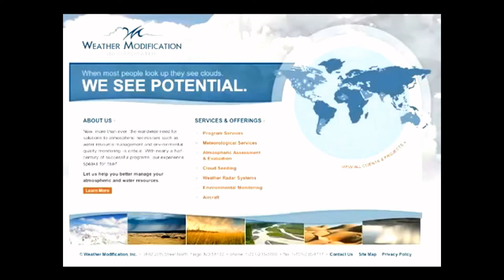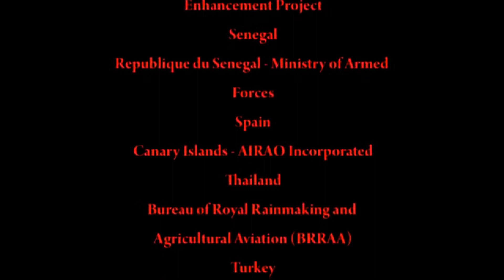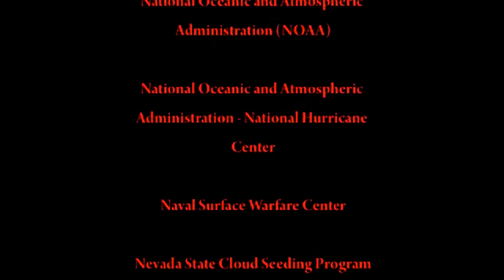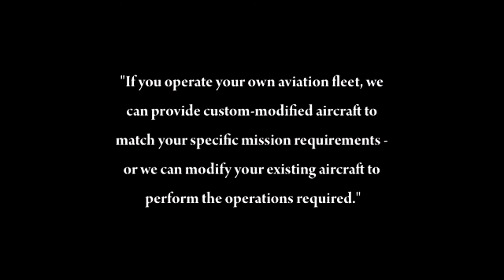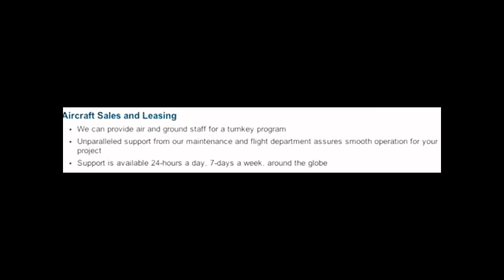What's Happening to The Weather & Making Prophecy Come True - JUNE 2014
Bill Gates backs climate scientists lobbying for large-scale geoengineering

Climate Change Caused by Advanced Military Climate Modification Technologies
Use of artificial satellites in earth orbits adaptively to modify the effect ...

chemtrails mentioned by name
here in HR 2977 !! SPACE PRESERVATION ACT
Weather Modification
Research & Technology
Act Of 2005
(Introduced in Senate)
S 517 IS
109th CONGRESS
1st Session
S. 517

Weather Modification Inc. (Chemtrails Inc.)

"Weather Modification, Inc., has been modifying and operating aircraft for cloud seeding and atmospheric research operations since 1961."
Clip from islandonlinenews

"If you operate your own aviation fleet, we can provide custom-modified aircraft to match your specific mission requirements - or we can modify your existing aircraft to perform the operations required."

"Weather Modification, Inc., has a wide range of services to provide knowledge, data, equipment and capability at any phase in your project. We can also tailor a program to meet your specific objectives and manage it from beginning to end."

"Our talented scientists, researchers, project managers, technicians, and pilots have the expertise you need to carry out an efficient, effective weather program."

 WEATHER MODIFICATION
A COVERT WEAPON OF MASS DESTRUCTION
Part 1
Part 3
WARNING OF MISSOURI RIVER *FLOOD OF BIBLICAL PROPORTIONS*